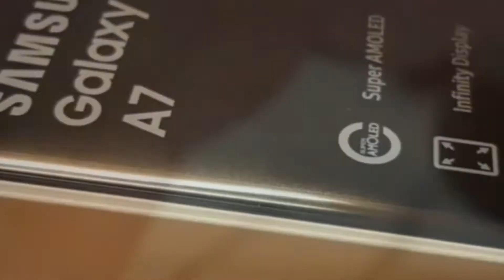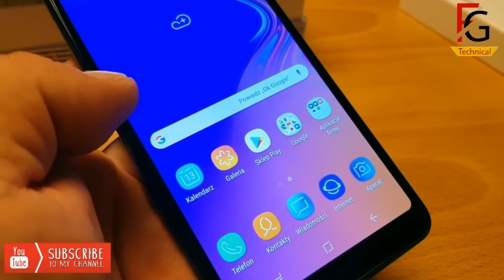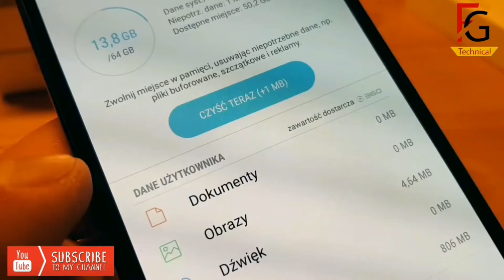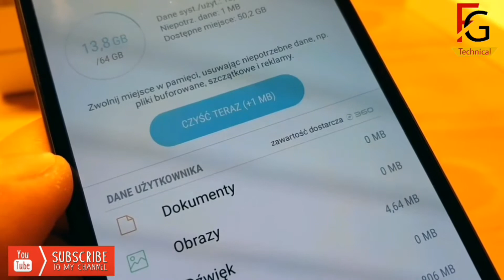Samsung Galaxy A7 with Triplecamera , for Ultra Wide Shots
COMPARE WITH

Please enter model name or part of it
Samsung Galaxy A7 (2018)
COMPARE WITH

MORE PICTURES
Specs
NETWORK
2G bands GSM 850 / 900 / 1800 / 1900 - SIM 1 & SIM 2 (dual-SIM model only)
3G Network HSDPA 850 / 900 / 1700(AWS) / 1900 / 2100
4G Network LTE
GPRS Yes
EDGE Yes
LAUNCH
Announced 2018, September
Status Coming soon. Exp. release 2018, October
BODY
  - Samsung Pay
DISPLAY
Multitouch Yes
Protection Corning Gorilla Glass (unspecified version)
  - Always-on display
PLATFORM
MEMORY
Internal 128 GB, 4/6 GB RAM or 64 GB, 4 GB RAM
MAIN CAMERA
Modules 24 MP, f/1.7, PDAF
8 MP, f/2.4, 13mm (ultrawide)
5 MP, f/2.2, depth sensor
SELFIE CAMERA
Modules 24 MP, f/2.0
Features HDR
Video 1080p@30fps
SOUND
Alert types Vibration; MP3, WAV ringtones
Loudspeaker Yes
3.5mm jack Yes
COMMS
NFC Yes (optional)
FEATURES
Browser HTML5
Java No
  - ANT+ support
- MP4/WMV/H.265 player
- MP3/WAV/WMA/eAAC+/FLAC player
- Photo/video editor
- Document viewer
BATTERY
  Non-removable Li-Ion 3300 mAh battery
Stand-by
Talk time
MISC
Colors Black, blue, gold, pink

HOME
NEWS
REVIEWS
ALL PHONES

PHONE FINDER
Desktop version